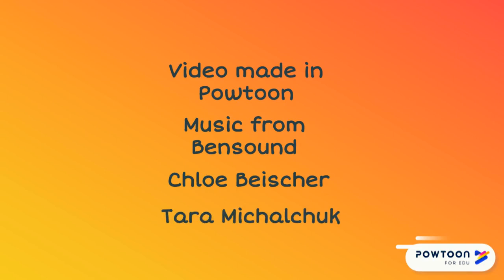The Truth about Twinkie Pie book trailer by Julie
This student-created book trailer showcases "The Truth About Twinkie Pie" by Kat Yeh.  Created with Powtoon.